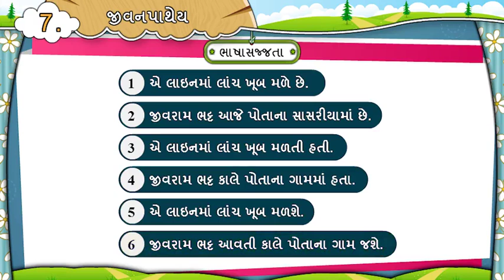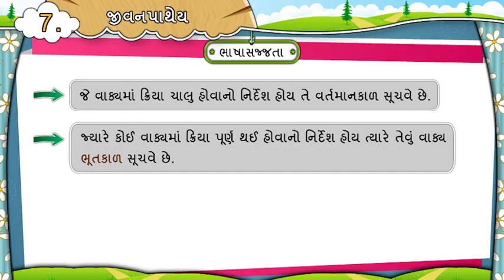Std 7 Gujrati Jivanpathey Bhasha sajta